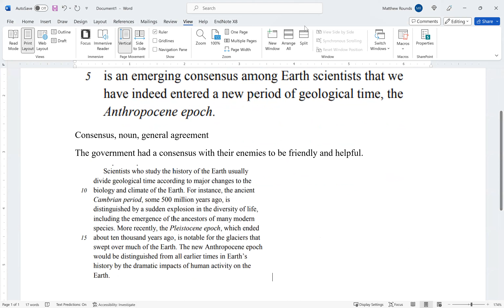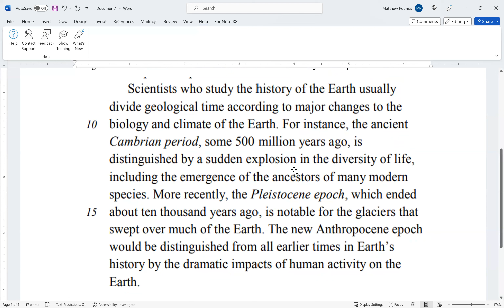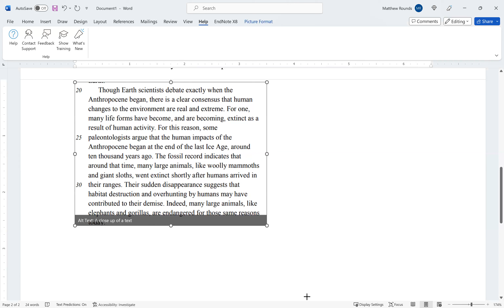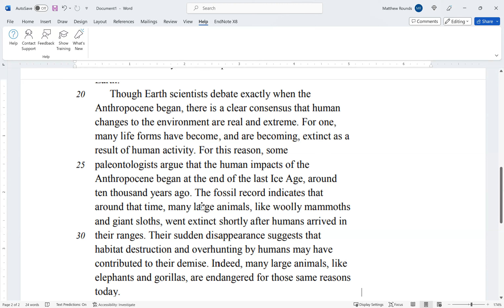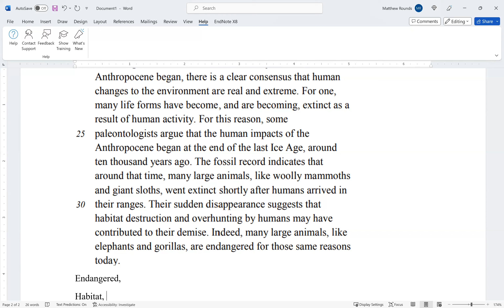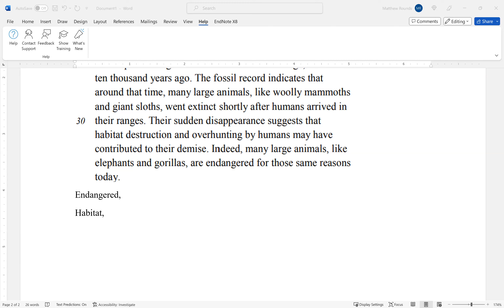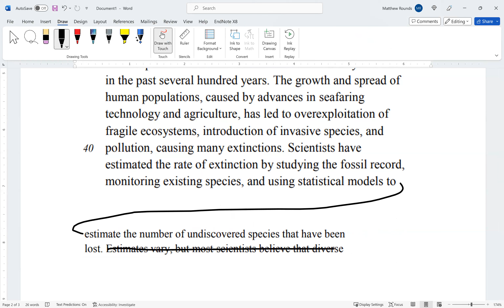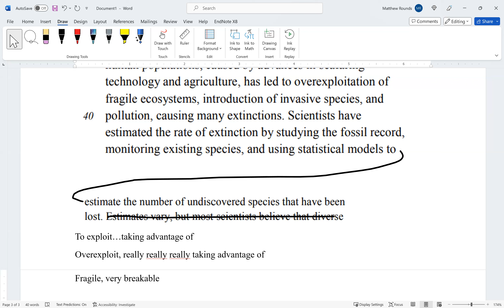SAT/ACT Test Prep Reading Lesson [2023-09-19 at 7pm MST Sourish K]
This lesson covered topics in SAT/ACT Prep - Reading including vocabulary and analysis.